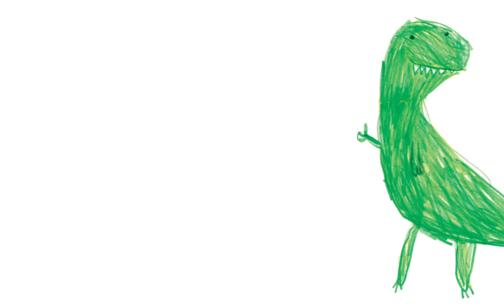El dia que les ceres de colors van dir prou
El dia que les ceres de colors van dir prou és una invitació a la creativitat, a mirar el món d'una manera diferent, més enllà de la gama de colors que ens brinda la natura.

Animació: Nàdia Revenga
© de les imatges Oliver Jeffers